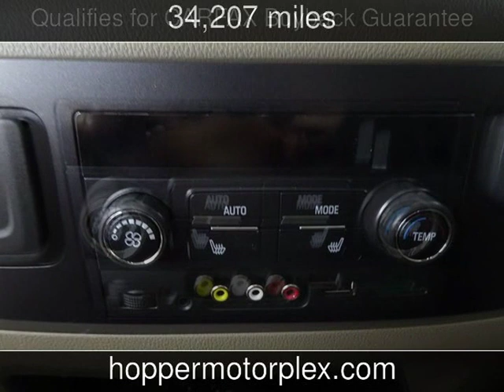2016 Chevrolet Tahoe LTZ Used Cars - McKinney,Texas - 2019-08-19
See more details about this used car This 2016 Chevrolet Tahoe LTZ with 34,207 miles is for sale at Hopper Motorplex.